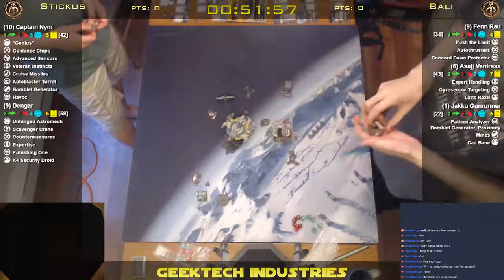Scumming It Up! - X-Wing Miniatures - Part One